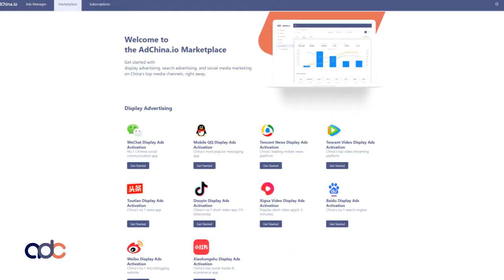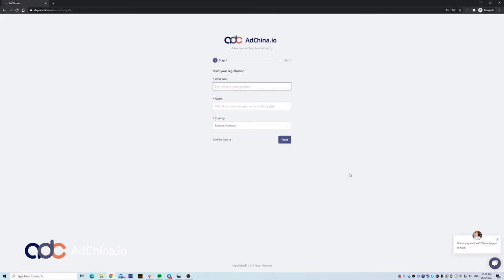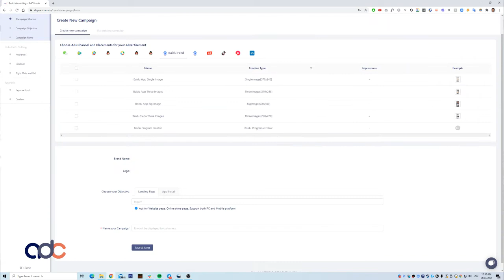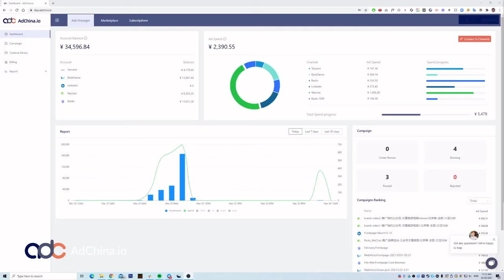How to Advertise on Baidu in English 2021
In this video, you'll find out a new way to advertise on Baidu, and how you can set up an ad on Baidu in English.

Want to enter the China market and advertise your brand, product, or organisation on Baidu. You know that the time is ripe to get your business in front of a whole new audience. Sadly, Baidu does not make advertising easy for foreign businesses.

Despite being a prime channel for advertising in China, Baidu still remains a mystery for western advertisers, due to confusing regulations, cultural barriers, and other hard to navigate factors like the Baidu interface only being available in Chinese.

We get it! We’ve seen hundreds of businesses struggle with this challenge and give up. China is a lucrative market — but one that needs careful consideration when it comes to targeting your audience and creating creatives that will resonate with them. And that’s exactly why we created AdChina.io.

For the first time ever, you have a platform that makes it possible for founders and marketers like yourself to advertise on Baidu in English. The same Baidu advertising options, but with an easy-to-use English interface and a lot more.